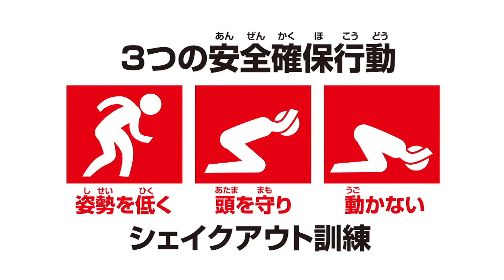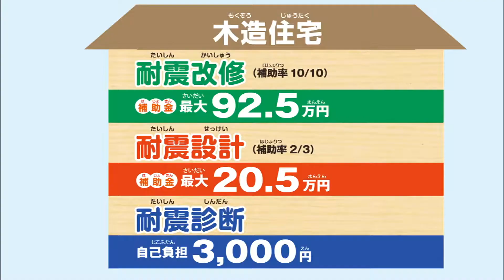【CM】高知県 南海トラフ地震 ×5 2019年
※現在、この地震は臨時情報が発表しており、宮崎県沖で起きた震度7の地震を受け、これを発表して調査を進めたようです。

気象庁は8日午後7時15分頃、南海トラフ地震の想定震源域周辺で、マグニチュード（Ｍ）7以上～8未満の地震が起きたと判断し、南海トラフ地震発生の可能性が高まっているとして、地震への備えを呼びかける「南海トラフ地震臨時情報（巨大地震注意）」を発表した。住民は備えを再確認した上で、通常の生活を続けるよう呼びかけている。

気象庁は、宮崎県沖で起きたＭ7・1の地震を受け、「南海トラフ地震臨時情報（調査中）」を発表し、調査を進めていた。専門家らによる「南海トラフ沿いの地震に関する評価検討会」が分析した結果を踏まえ、「臨時情報（巨大地震注意）」に更新した。
（読売新聞『南海トラフ臨時情報を発表「巨大地震に注意」…住民は備えを再確認、通常生活を呼びかけ』から引用）